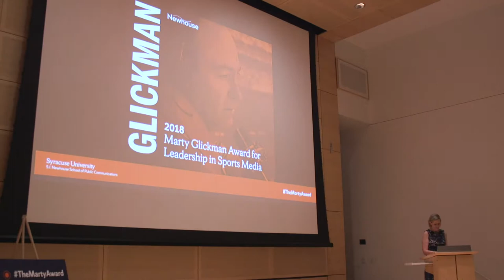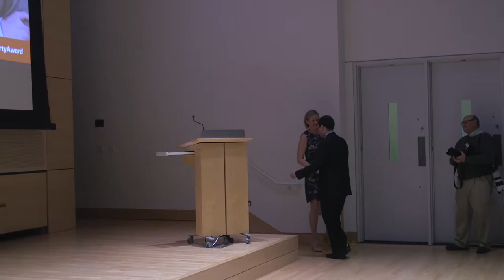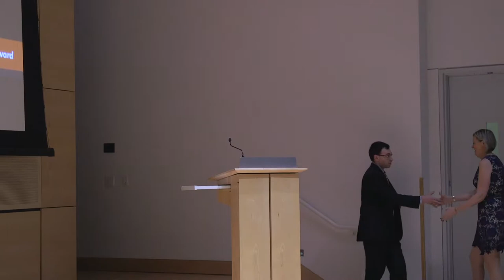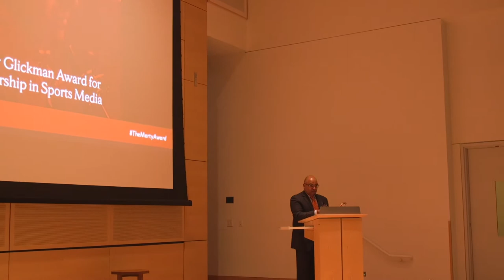2018 Glickman Award Ceremony honoring Ian Eagle '90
In a ceremony at the Newhouse School Nov. 1, alumnus Ian Eagle ’90 was honored with the sixth annual Marty Glickman Award for Leadership in Sports Media, presented by the Newhouse Sports Media Center.